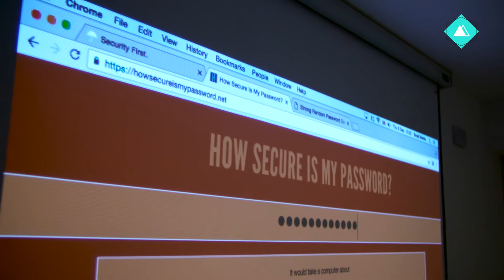SF PED 1 1